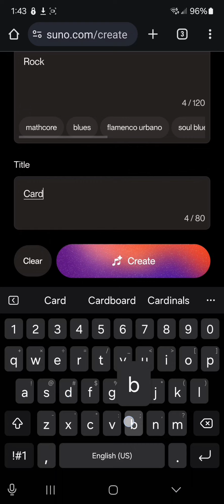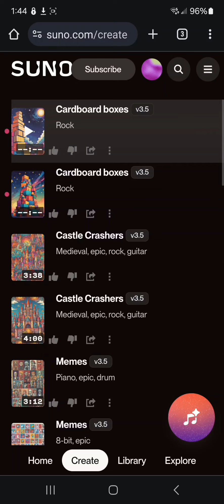how to make an AI song